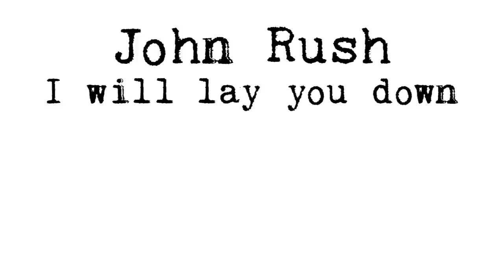I will lay you down - John Rush